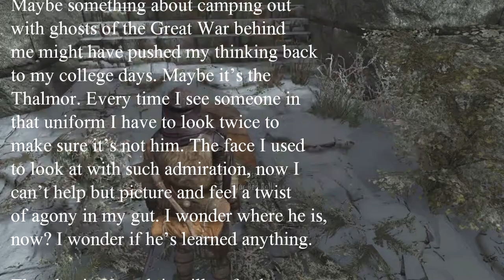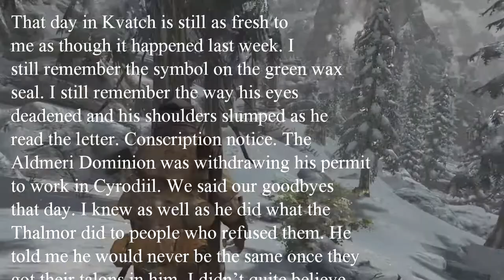Intonation - Ch 01, Ep 06 - "A Long Road East"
In which Arden can't get an old associate out of his head, and heads east in search of Frozen Grotto.

Welcome to the first of many Skyrim Special Edition stories, this one featuring Ardennius Perseus Whelk, a rune caster and researcher from Chorrol, Cyrodiil. Join Arden as he makes his way to the gates of Bruma and into Skyrim to study the Dwemer, Ancient Nordic, and whatever other ruins he might find.

Music is "Intonation," which was composed and produced in Mixcraft 6 by yours truly, specifically for this Let's Play.

Also used: "Solitude" by Cousin Silas, and used with permission.